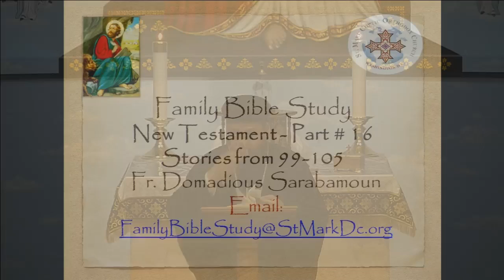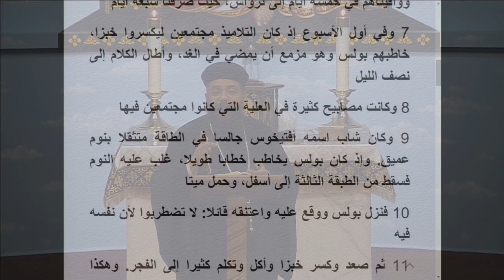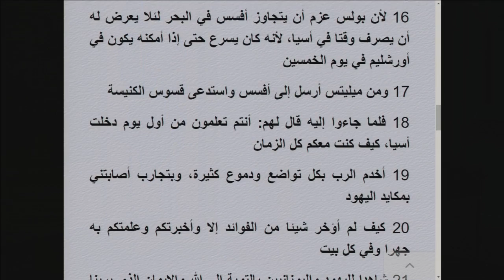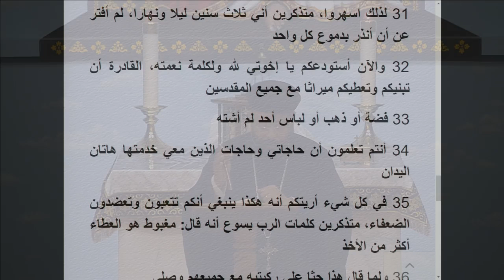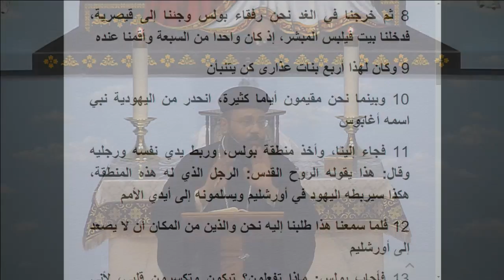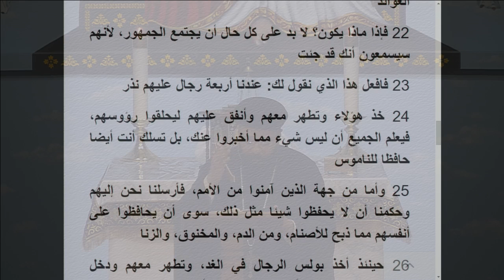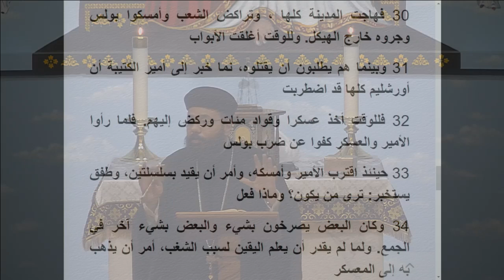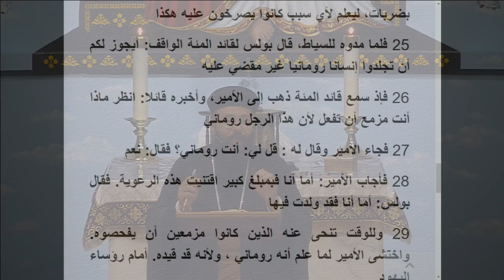Basic Explanation of The New Testament_ 16,تفسير مبسط للعهد الجديد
Basic Explanation of The New Testament , تفسير مبسط للعهد الجديد